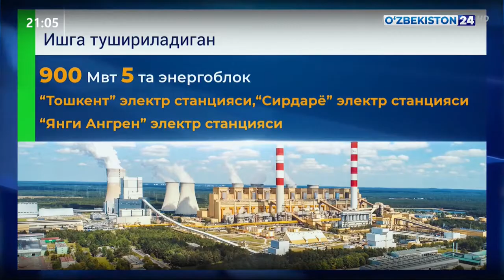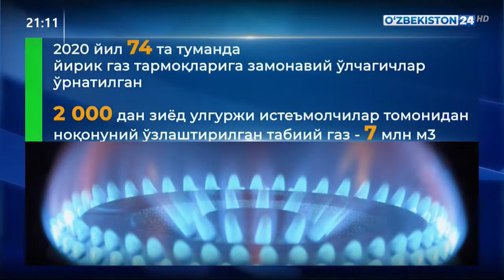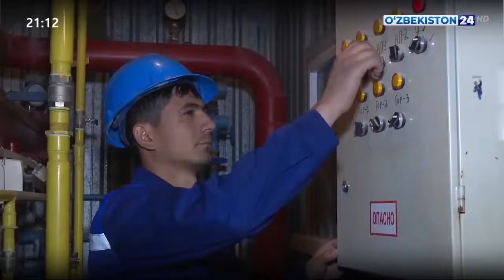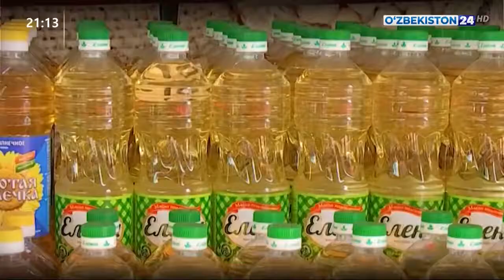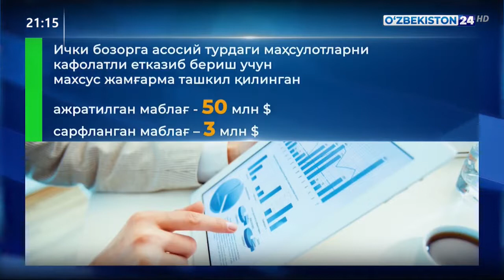O‘zbekiston Prezidenti 16 dekabr kuni qishga tayyorgarlik bo‘yicha yig‘ilish o‘tkazdi